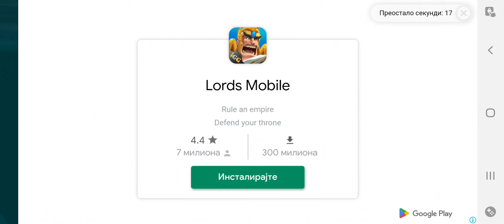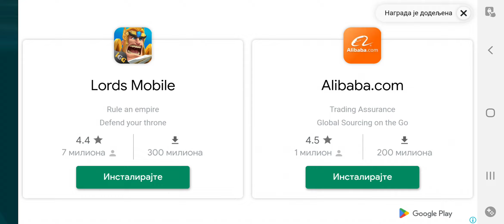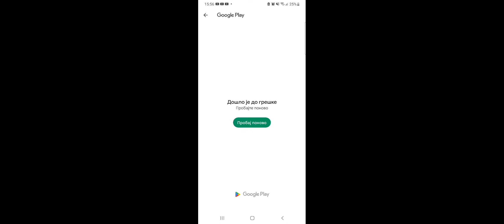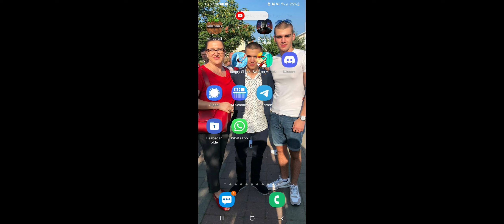Hungry Shark Evolution #4